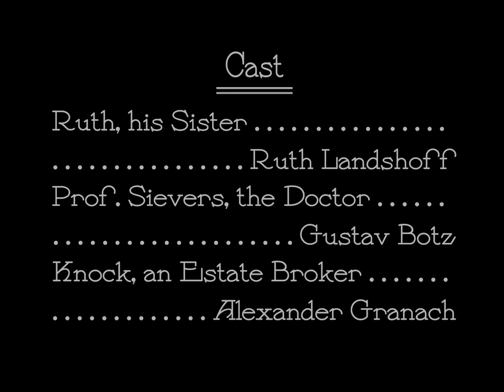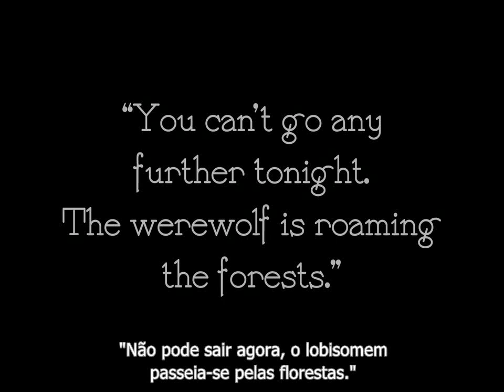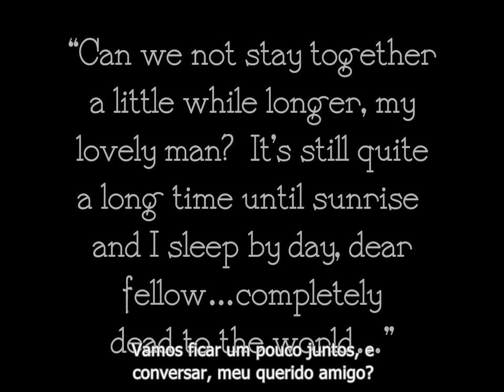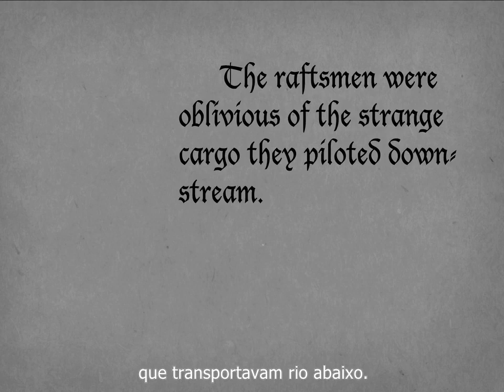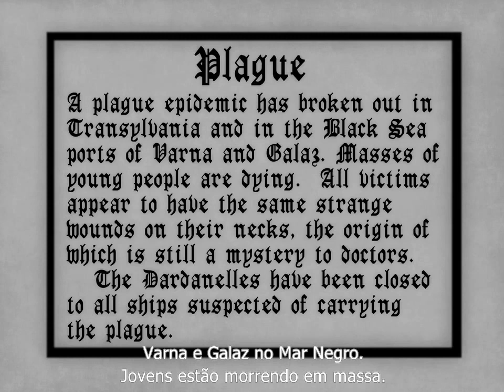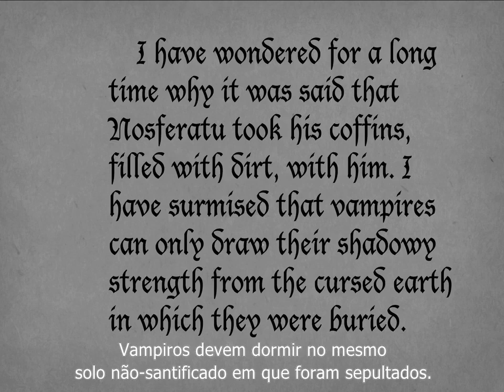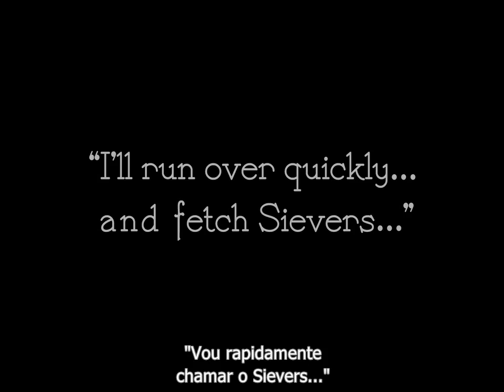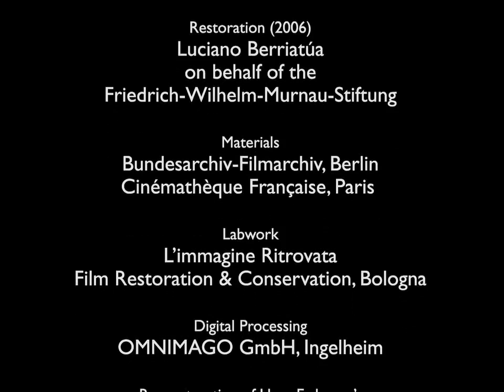NOSFERATU (1922) - F. W. Murnau - Filme completo, com Legendas em Português. Versão em P&B.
Título Original: "Nosferatu, Eine Symphonie des Grauens".

No ano passado, 2022, este clássico do cinema completou 100 anos!

Nosferatu, Eine Symphonie des Grauens, é um filme alemão de 1922, em cinco atos, dirigido por Friedrich Wilhelm Murnau.

O roteiro é uma adaptação do romance Drácula, de Bram Stoker, embora com nomes de personagens e lugares alterados, pois os herdeiros do escritor não concederam aos produtores autorização para adaptar a obra. Processado por violação de direitos autorais, a justiça ordenou a destruição das cópias do filme, mas algumas delas, entre as muitas já distribuídas, permaneceram guardadas até a morte da viúva de Bram Stoker e estão hoje em dia disponíveis em versões restauradas.
Nosferatu é considerado um dos primeiros representantes do gênero de terror no cinema, além de sua concepção visual ter exercido forte influência no gênero. Ao mesmo tempo, com um protagonista demoníaco e seu caráter perturbado, a obra é considerada uma representação fiel do cinema da República de Weimar.
O filme teve uma refilmagem em 1979, Nosferatu: Phantom der Nacht, dirigida por Werner Herzog.

ENREDO:

O longa narra a história de Conde Orlok, um vampiro dos Montes Cárpatos que se apaixona perdidamente por Ellen e traz o terror à cidade dela, Wisborg.

Hutter (Gustav von Wangenheim), agente imobiliário, viaja até os Montes Cárpatos, na Romênia, para vender um castelo no Mar Báltico cujo proprietário é o excêntrico conde Graf Orlock (Max Schreck), que na verdade é um milenar vampiro que, buscando poder.
Orlock, se muda para Bremen, Alemanha, e começa a espalhar a morte na região.
Curiosamente quem pode reverter esta situação é Ellen (Greta Schröder), a esposa de Hutter, pois Orlock está atraído por ela.

ELENCO:
Max Schreck, Gustav von Wangenheim, Greta Schroeder, Alexander Granach.
Dirigido por: F.W. Murnau.